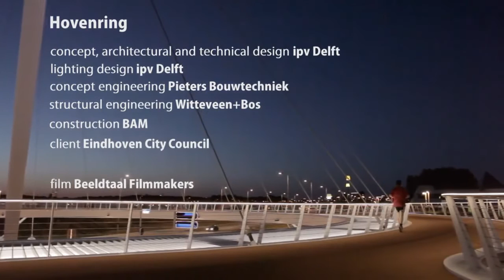Hovenring in Eindhoven Netherlands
This spectacular circular cycle bridge in the Dutch city of Eindhoven has recently been opened to the public. The cable-stayed bridge, designed by ipv Delft, offers cyclists and pedestrians an exciting crossover. With its impressive pylon, 72 metre diameter, thin deck and conspicuous lighting, the cyclist roundabout is a new landmark for the city.